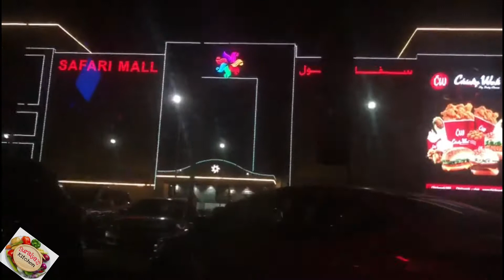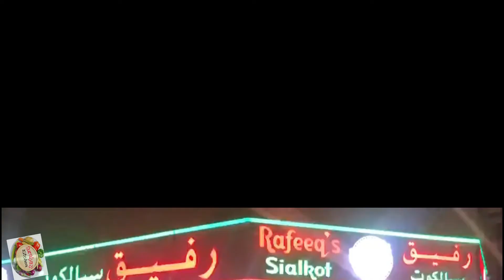Review Gol Gappe (Pani Puri) from Rafiq's Sialkot Sharjah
Suraiya's Kitchen is an entertainment brand dedicated to today's passionate food lover. For food people, by food people, Suraiya's Kitchen is the answer to a growing hunger for more content devoted to food and cooking in every dimension from Desi food to global cuisines to international travel, history and unconventional how-to's.

Suraiya’s Kitchen is influenced and driven by the following esteem cooking shows.

Food Fusion
Kun Foods
Cook with Faiza
Cooking With Sariya
Masala Tv Recipes
Recipe Trier
Merium's Tarkaa
Cooking with kawish
Sameer Vlogs
Home Infotainer - Cooking with Passion
Muskurati Life
Gol Roti
Food Fusion Kids